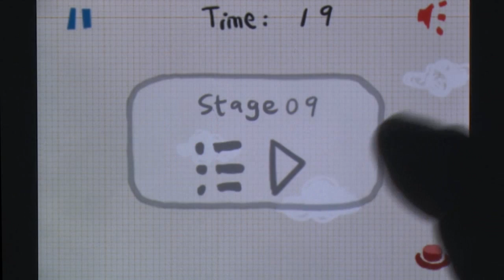Collision Courses iPhone Gameplay Review - AppSpy.com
Collision Courses iPhone Gameplay Review.
for more great iPhone and iPad game reviews.